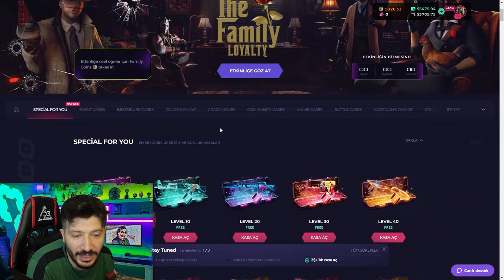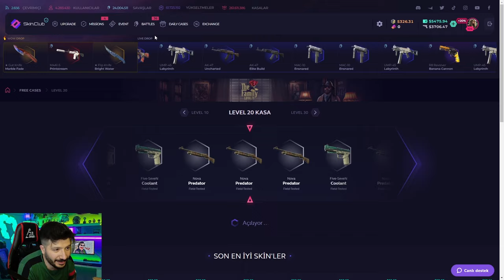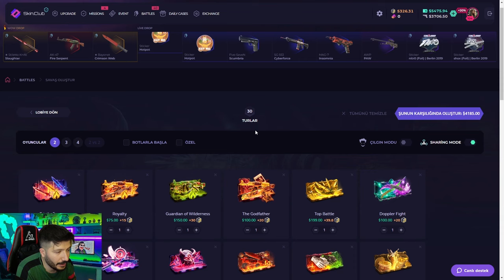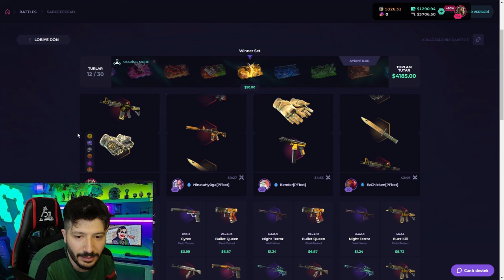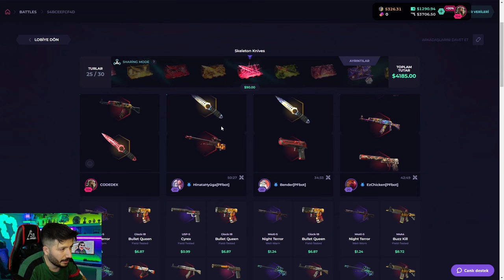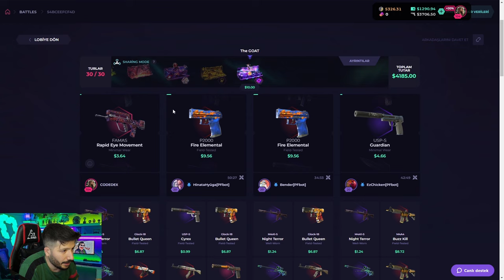TEK KASA 2000 DOLAR KATLATTI Skinclub Promo Code 2024